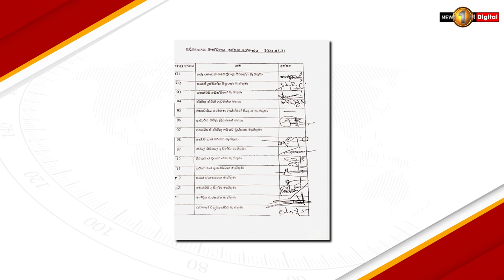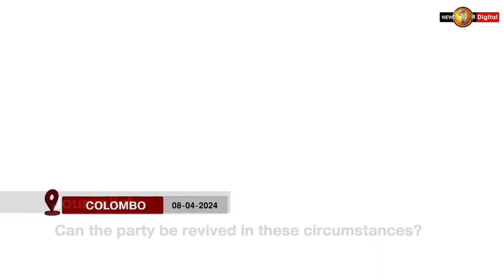SLFP IMPLODES: Nimal Siripala Becomes Acting Chair